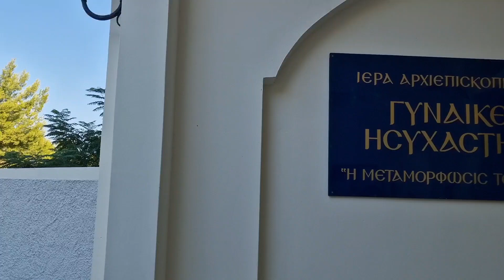Το pellanews.gr στον Άγιο Πορφύριο στο Μήλεσι Αττικής